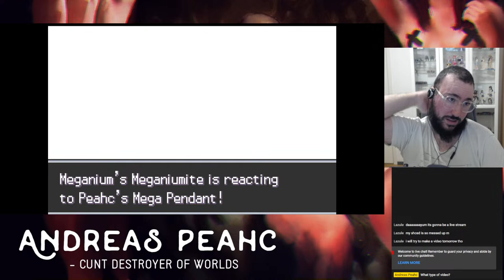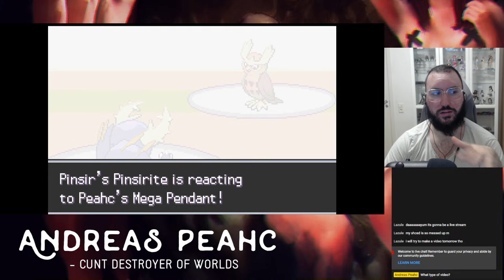Let's Play! Pokémon GS Chronicles part 21 8th Gym and Kimono Girls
Epic Games Creator Code is: PEAHC

00:00 - Gym Trainers
20:44 - Gym Leader Clair
55:05 - Battles vs Kimono Girls